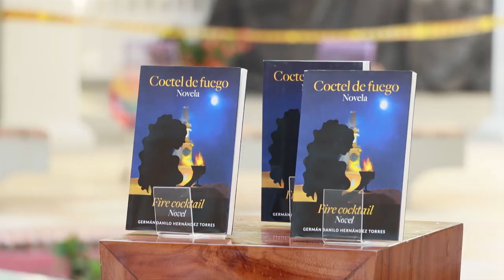Libro Coctel de Fuego